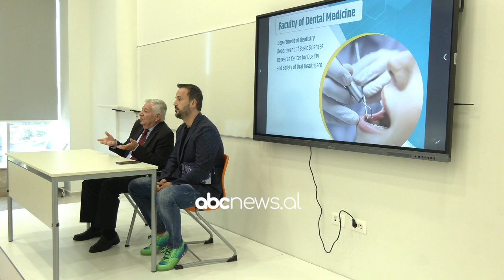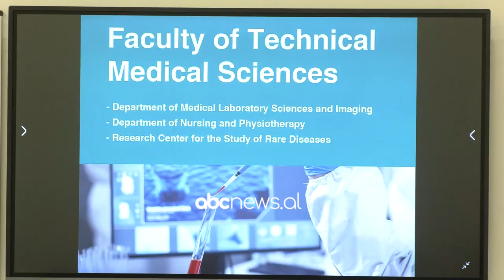Nis viti i ri akademik në “Western Balkans University” | ABC News Albania